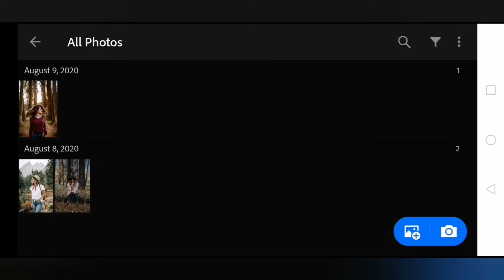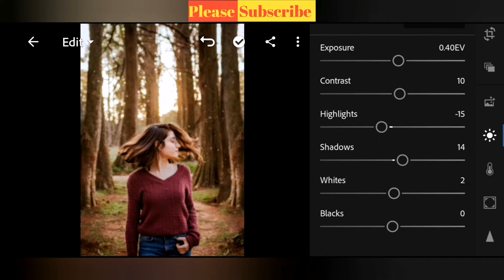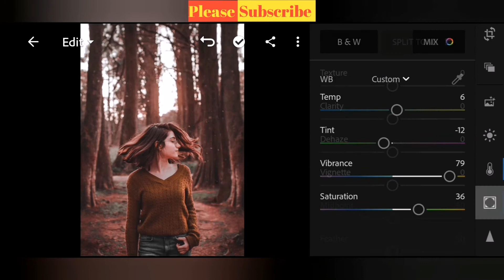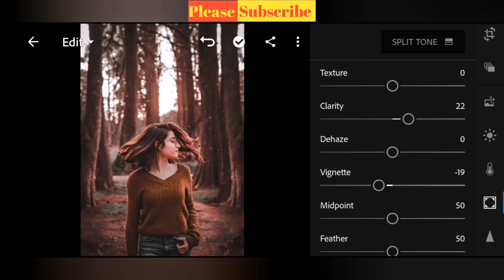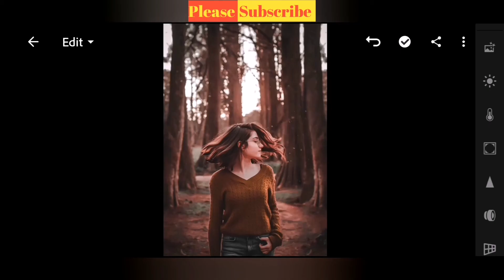Lightroom Black and Red Editing l Lightroom mobile presets free dng l Lightroom mobile tutorial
Hi guys.Wellcome to my channel.
In this Video, I will show you how to edit Black and Red lightroom presets.lightroom mobile presets tutorial.Download free presets for lightroom mobile.

⫸DNG & XMP file is protected by a password.
(it will appear anytime on the upper right corner of your screen)
⫸DON'T SKIP/FORWARD

For example:
1►Password:1234

1⫸Watch this video on the YouTube app.

2⫸The password will appear as a Card.

3⫸Follow the i Card and collect to PIN.